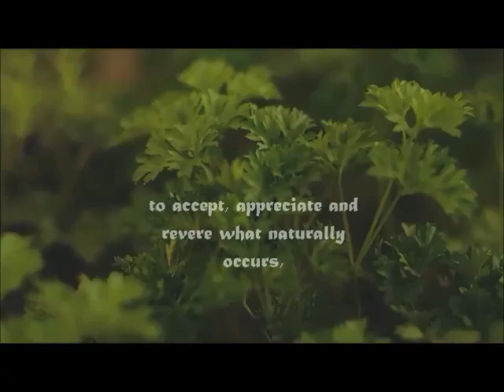Saturday Zen Meditation | This Week 1st December 2018 | The Energy-less Energy-filled Center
Zen - this week's Ancient Zen Meditation, for 12/01/2018 Zen and the Tea Art . . . Centering with The Energy-less Center Meditation. Welcome, I'm Susan your teacher and guide, known as SuZen - and this is my Zenity Channel.

Zen just might be the sanest thing in an insane world! That's what I'm teaching. Zenity is what I call "sanity by Zen" . . . !!! I teach a few of the "Ways of Zen", they're our Arts, practising our skill in living and mastering life . . . our way to daily contemplation and connection with the whole.

We're always searching for Zen . . . and we always will even after we can't remember words like buddha, jesus, nirvana, heaven . . . because it is in every blade of grass shimmering in dew lit by early morning sunlight, or moonlight on deep still water . . . we can't explain our need for this but we know when we have the experience of our connection in meditation.

It is in the tea you are drinking now. We need constant dedication in practice, even to try to test the love in the meditation . . . and in the way we center ourself in meditation and contemplation.

Namaste, or Gassho, Suzen . . .

. . . do take your time out for tea drinking daily as a regular routine - practice every day this week before next week's meditation. . . . hope you can join us next Saturday, same time same place.

And it is tradition to give donations following meditation for support of the temple, and this is the only temple I have at the moment!!! But we can appreciate it for exactly what it is. thanks to YouTube!

Meditation music is ZenZen by Silencio Music [see below]

SUNDAY COMMUNITY TIME: Following the weekly Class on Saturday, comments are open for your questions and feedback – until next day, Sunday when I’ll be online for an hour and available for answers and advice. 5pm/6pm GMT/Europe and 9am/12noon Pacific/Eastern US. This is the link for the Community Time video

Music is ZenZen, licensed from Silenciomusic.co.uk